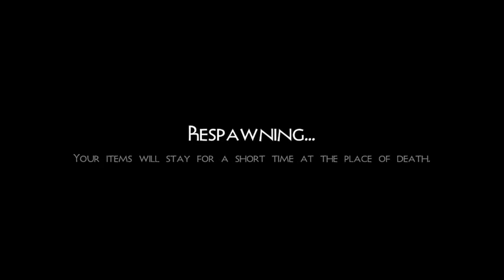Выживание #1 в SurvivalCraft[Убила Молния!]